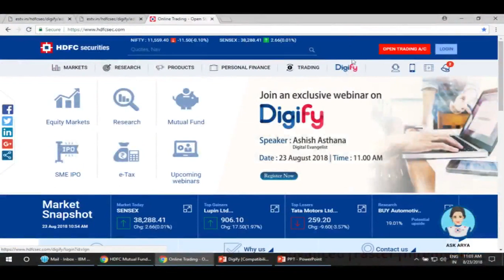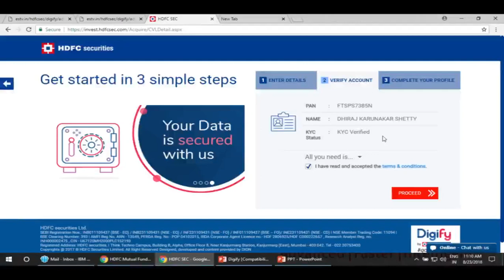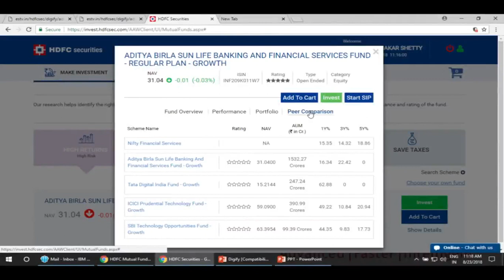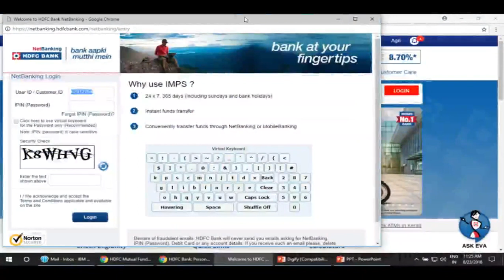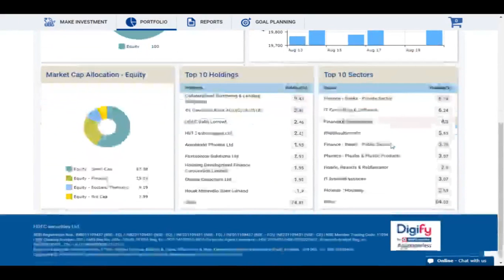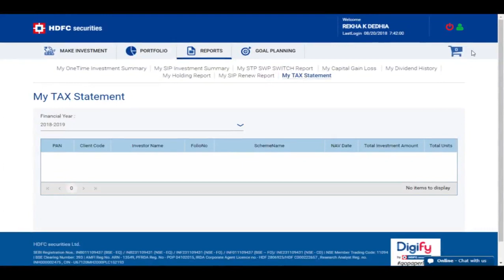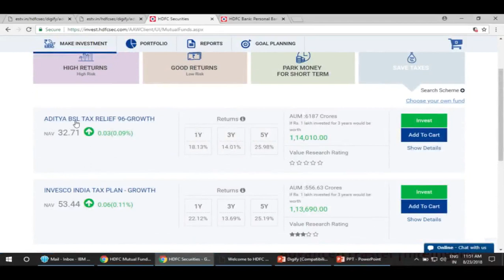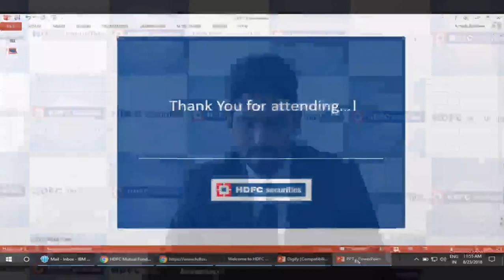Webinar on Digify | HDFC Securities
Webinar on Digify with Ashish Asthana :
- Introduction to Digify account
- Benefits of opening a Digify account
- Exploring advanced investing options- SWP/STP/Switch
- How to invest, track and manage your investments